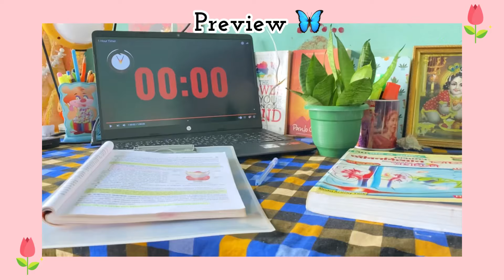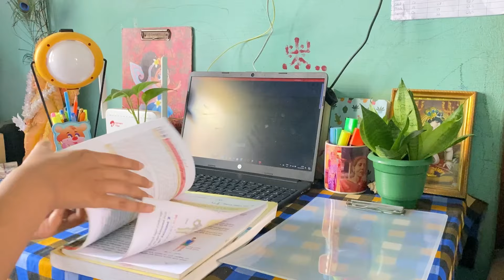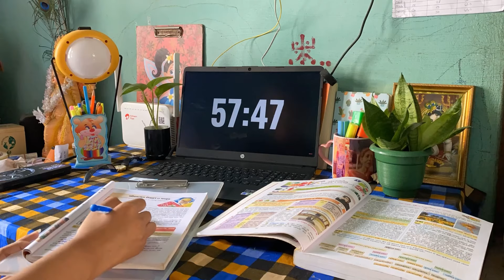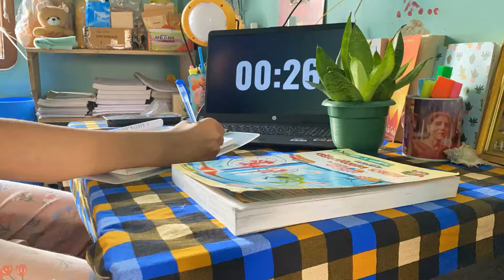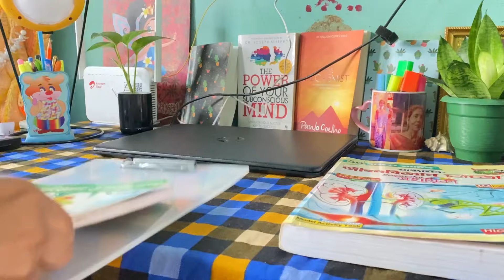Starting all over again 🦋 10th grader 👩‍🎓